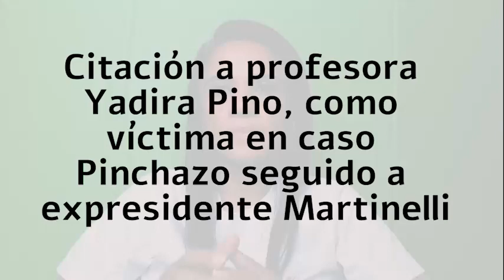Citación a profesora Yadira Pino, como víctima en caso Pinchazo seguido a expresidente Martinelli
Citación a profesora Yadira Pino, como
víctima en caso Pinchazo seguido a expresidente Martinelli